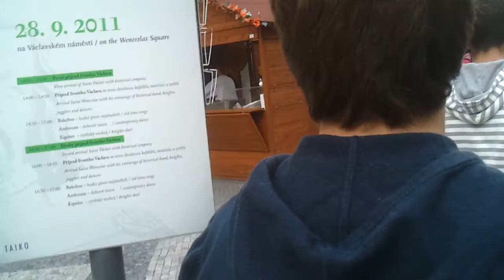La feria NO medieval de Praha